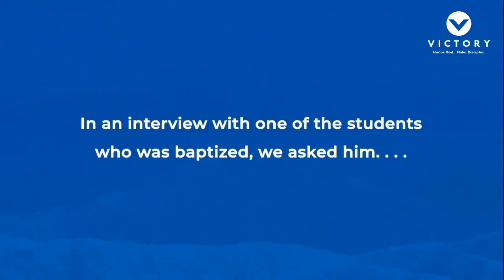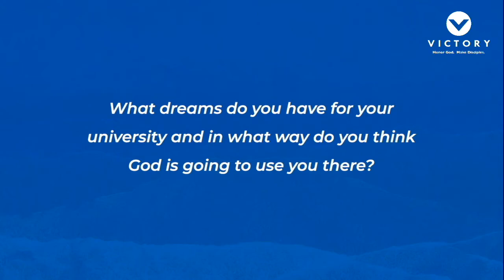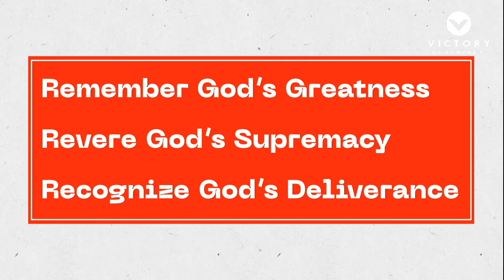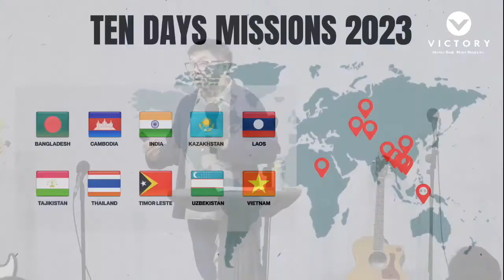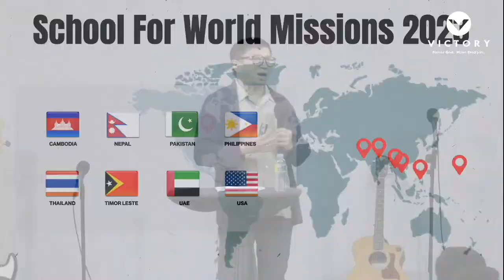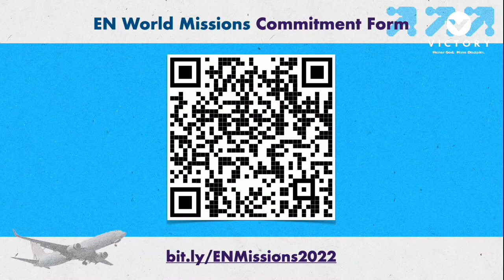All the Nations Will Worship God | Nuel Nañez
There are nations who doesn't know who God is and what He has done. Who should go and preach the gospel to them?